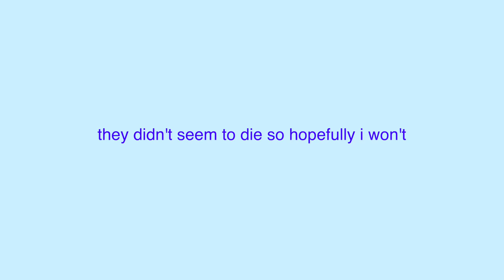Spray Painting My Entire Body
i sacrificed my nervous system for this video. okay I'm concerned

and here is my PayPal tip me as you see fit it is greatly appreciated!
i will shout anything you want out (insta, utube, twitter)

Cameo- Luke Abercrombie